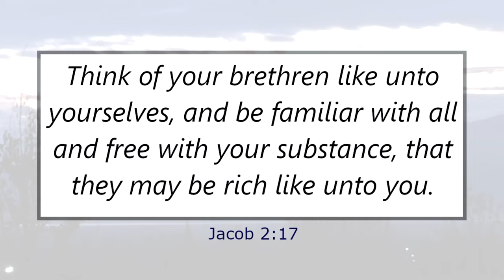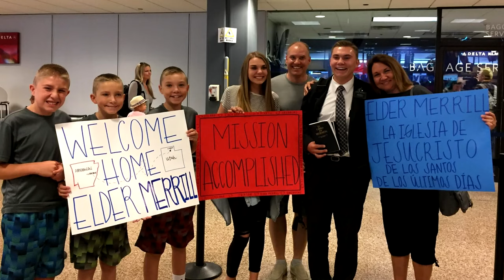"Because I Have Been Given Much" (Powerful Christian Hymn) for Come Follow Me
This video can be used to supplement the Come Follow Me Scripture Study Manual for The Church of Jesus Christ of Latter Day Saints. This week's lesson (April 1-7, 2024) is titled “Be Reconciled unto God through the Atonement of Christ” and studies Jacob chapters 1-4 in the Book of Mormon.

Thank you to churchofjesuschrist.org ("Jesus Teaches about the Widows Mites", "Painted into a Corner", "Risen Evergreen"), Brad Leishman & Steve Pierce (nature images & videography) & Lindsay Nicholas, Janeth Perez & Carrie Merrill for photo submissions along with Cedar City Temple Art by Karolee Allen!

Marilee is a Christian Latter Day Saint. She and her husband, Brad, have had four children together. She has a background in music, stage performance and piano pedagogy.

You can sign up for the email list on this website to receive free recordings of new songs monthly